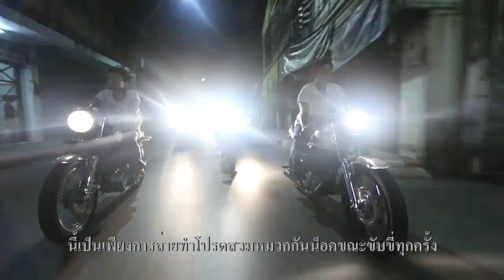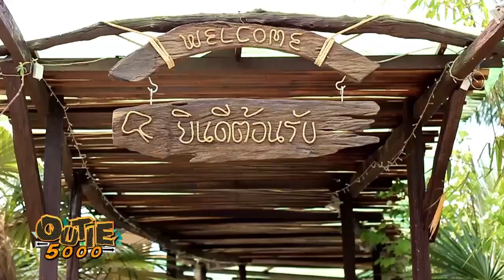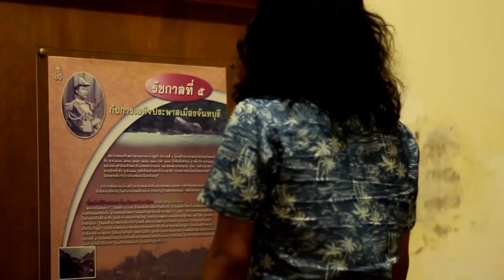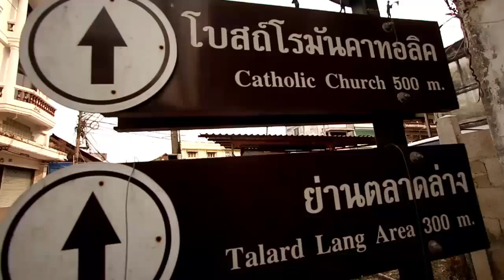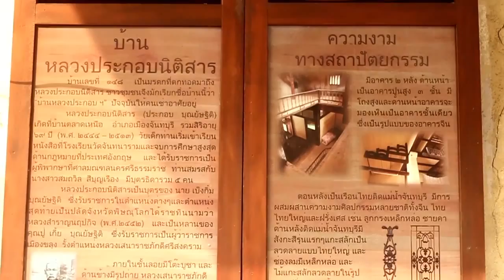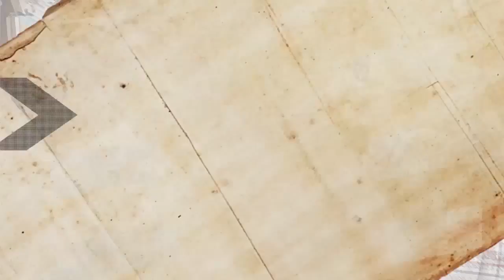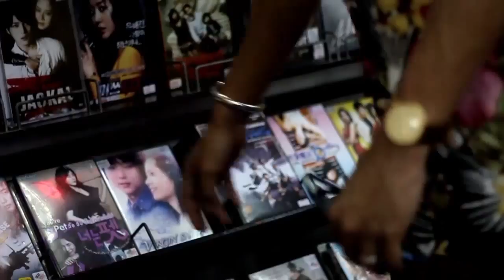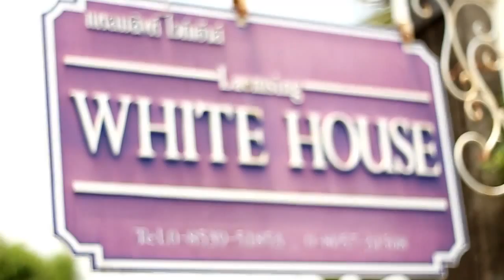เที่ยวจันทบุรี By Outie 5000 Part2